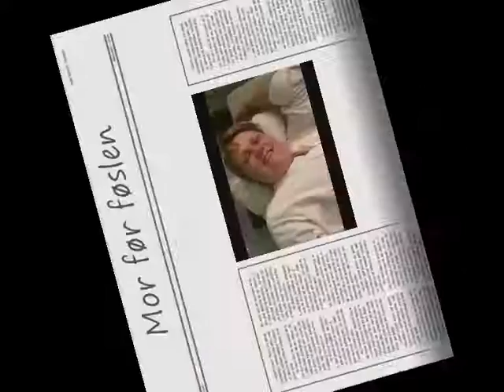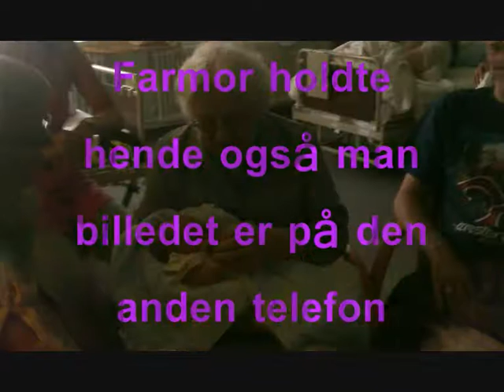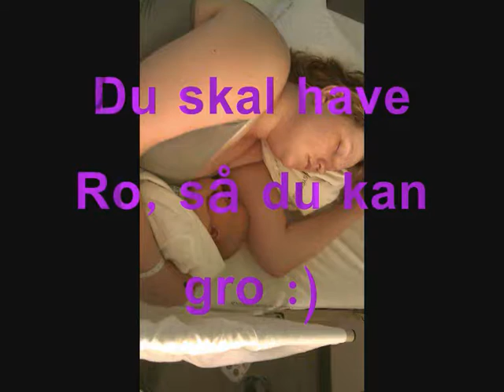Lille ts første dage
Dictes først dage på hospitalet. :)